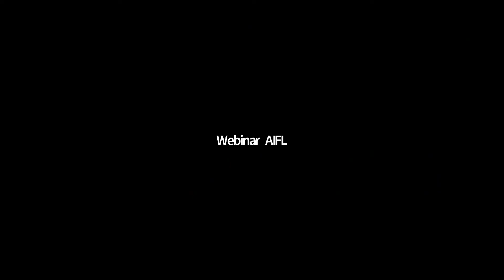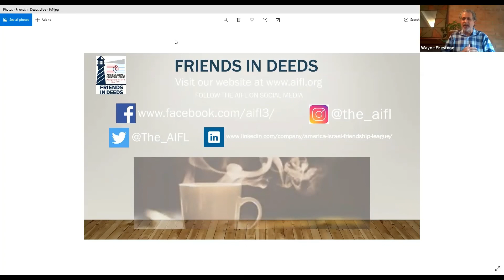Beit Café: Israeli Artists Project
Join us for some performances by Israeli musicians and performing artists in the New York City area and Israel.

Listen to songs and literary creations from an emerging generation of inspiring artists who continue to create from home and online.

-Israeli Artists Projects
-Jonathan Hashmonay
-Naama Nachum
-Alexandra Cohen
-Joe Messa
-Yoni Ven
-Hadar Baron